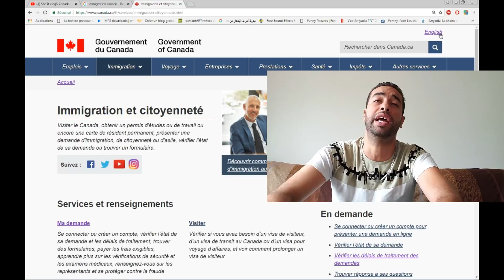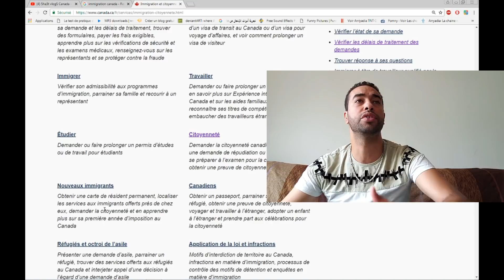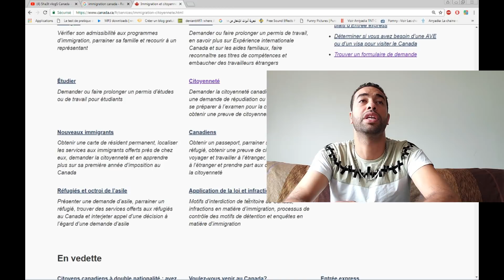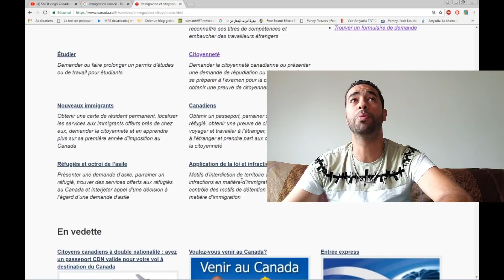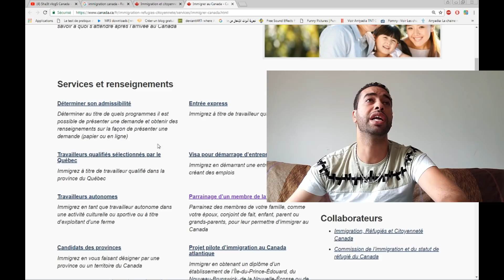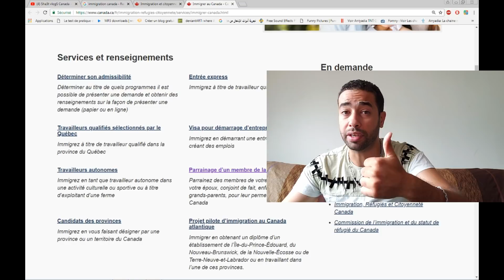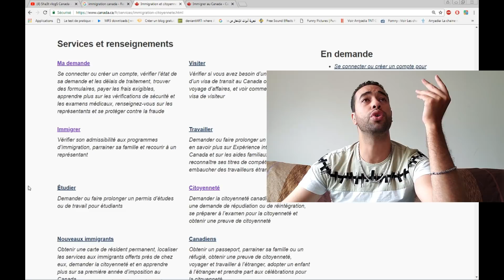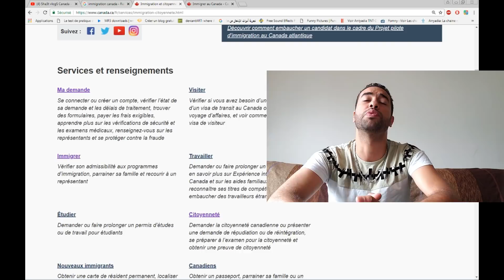أول الخطوات للهجرة لكندا